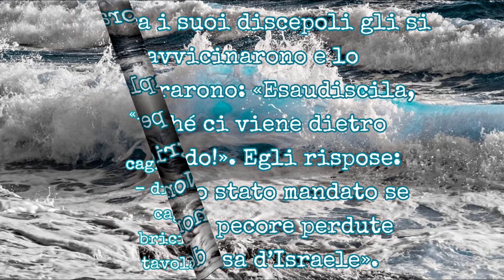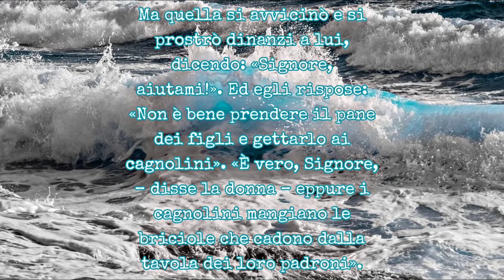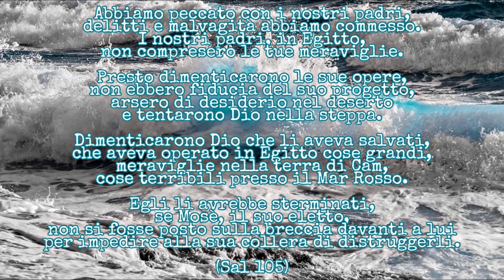Vangelo Mercoledì 4 Agosto 2021 - San Giovanni Maria Vianney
(15,21-28)
In quel tempo, Gesù si ritirò verso la zona di Tiro e di Sidòne. Ed ecco una donna Cananea, che veniva da quella regione, si mise a gridare: «Pietà di me, Signore, figlio di Davide! Mia figlia è molto tormentata da un demonio». Ma egli non le rivolse neppure una parola.
Allora i suoi discepoli gli si avvicinarono e lo implorarono: «Esaudiscila, perché ci viene dietro gridando!». Egli rispose: «Non sono stato mandato se non alle pecore perdute della casa d’Israele».
Ma quella si avvicinò e si prostrò dinanzi a lui, dicendo: «Signore, aiutami!». Ed egli rispose: «Non è bene prendere il pane dei figli e gettarlo ai cagnolini». «È vero, Signore, – disse la donna – eppure i cagnolini mangiano le briciole che cadono dalla tavola dei loro padroni».
Allora Gesù le replicò: «Donna, grande è la tua fede! Avvenga per te come desideri». E da quell’istante sua figlia fu guarita.